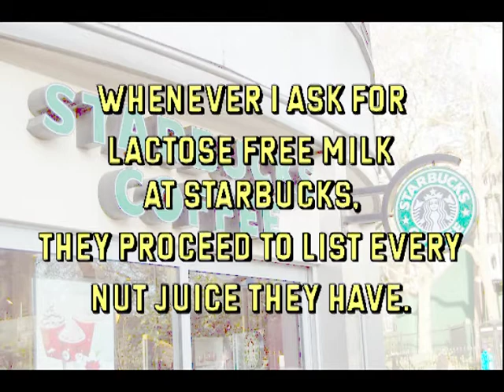Trying to find lactose free milk at Starbucks in America (English and Catalan Close Captions)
Starbucks in America offers nut juice as an alternative option to milk. Every time I ask for lactose free milk, they go through all the list of nuts (almond, coco, oat, etc.). However, when I say lactose free milk, I mean actual milk, that comes from an actual cow's udder, and that has had the lactose extracted. For some reason, in America, this is beyond understanding. Internationally, Starbucks offers lactose free milk as an option.

This was recorded at Woodfield Mall in Schaumburg, Illinois. The girl who took my order had no idea what I was talking about. The guy at the register was more knowledgeable and confirmed Starbucks in the US does not have lactose free milk.

Close Captions in English and Catalan